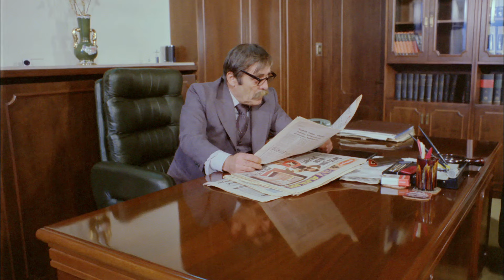Herhangi Bir Kadın Türk Filmi | Cemal, Yıldız'a Sevdalanıyor!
Herhangi Bir Kadın, yönetmenliğini Şerif Gören'in yaptığı, başrollerinde Tarık Akan, Cihan Ünal ve Hülya Koçyiğit'in yer aldığı 1981 yapımı bir Türk filmdir.

Herhangi Bir Kadın Konusu;  Film, zengin bir genç kadınla ona âşık olan bir seyyar satıcının hikâyesini anlatır. Bir fabrikatörün kızı olan Yıldız, kendi ayakları üzerinde durabilmek için evden ayrılarak yoksulların yaşadığı bir mahalleye yerleşir. Bu sırada hayatına Murat ve Cemal adında iki kişi girer. Murat bir fabrikatör, Cemal ise seyyar satıcıdır. Yıldız ile Murat birbirlerine âşık olur. Cemal de Yıldız’ın kendisine gösterdiği yakın davranışları yanlış anlar. Yıldız’ın verdiği nikâh davetiyesini alan Cemal, onun zorla evlendirildiğini düşünerek Yıldız’ı kaçırır. Yıldız’ın kaçırıldığını öğrenen Murat ikilinin peşine düşecektir.